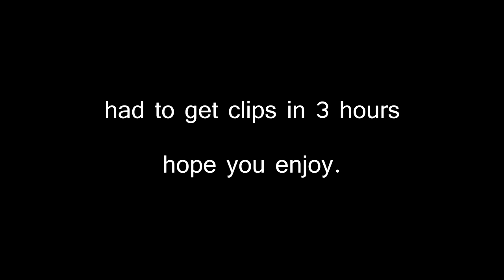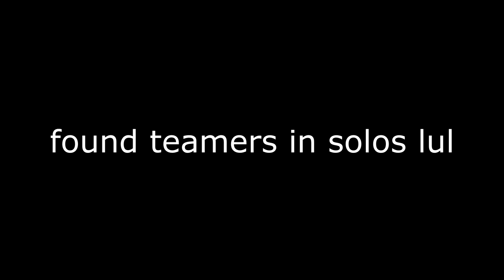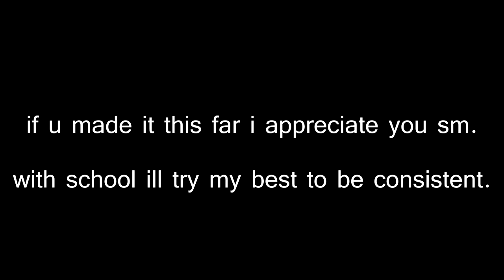lie on me 🧢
gonna be harder to upload with school and if i go somewhere on weekends that leaves me with a few hours to play on sundays.

follow viymz on ig. use code viymz if u would like.